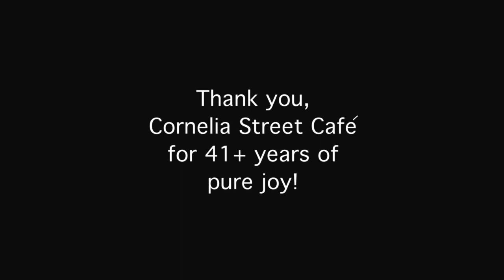Michael Lydon, Ellen Mandel - Paris in the Rain/Pass It On - The Cornelia Street Cafe on closing day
January 1, 2019 - The Cornelia Street Cafe  - closing its doors after almost 42 years of creating a home for songwriters, poets, musicians...and more.   Here's Michael Lydon with Ellen Mandel - Paris in the Rain and Pass It On